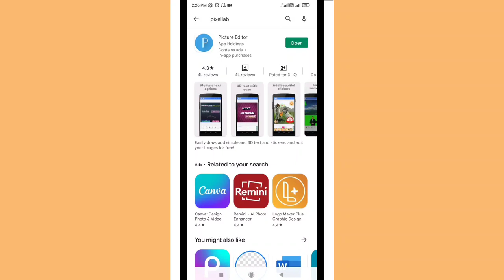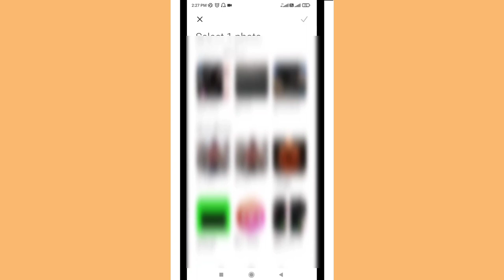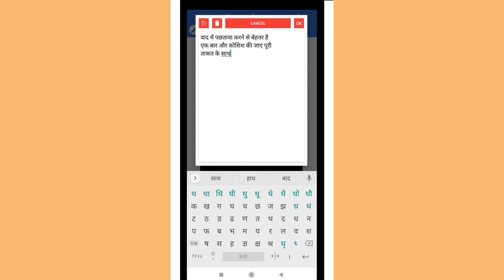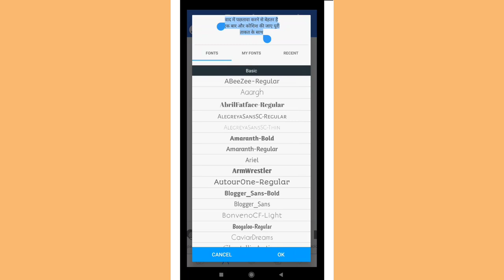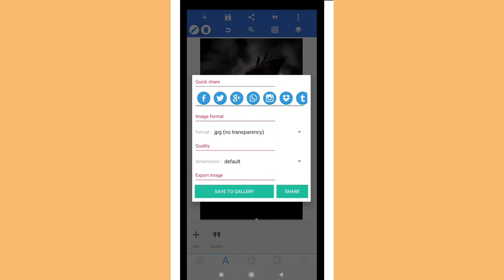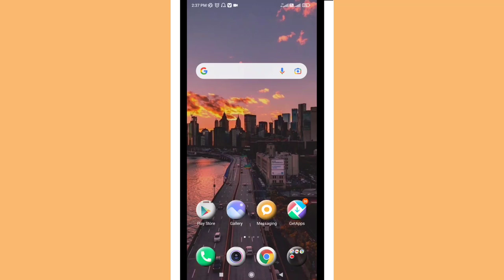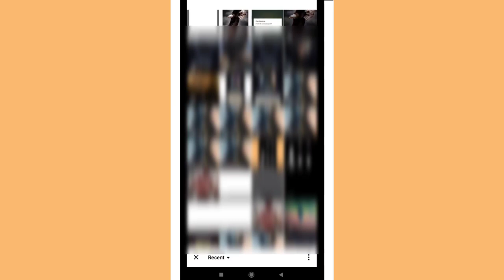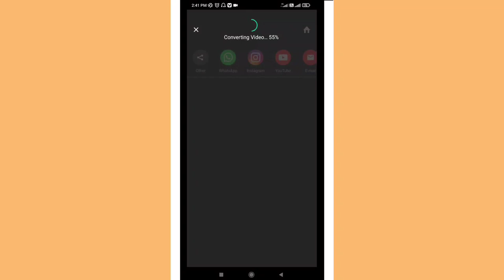Bina Likhe shayari video kaise banaye || Instagram reels me attitude shayari Video kaise banaye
Hello dosto is video me maine bataya hai ki aap Instagram reels me shayari video kaise bna sakte hai ummed hai friends is video ko dekhne ke baad aap Instagram reels ke liye shayari video bna payege

Instagram reels me bina likhe shayari video kaise banaye
Instagram reels me motivated shayari video kaise banaye
photo par shayari kaise likhe
photo par text kaise likhe
Bina Likhe likhne bali shayari video kaise banaye
Instagram reels me attitude shayari video kaise banaye
Attitude shayari kaise likhe